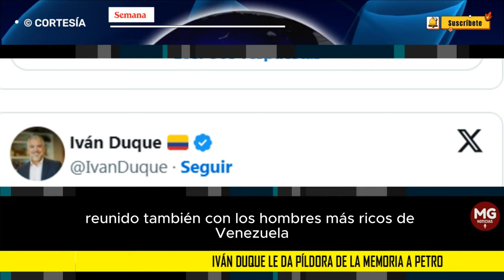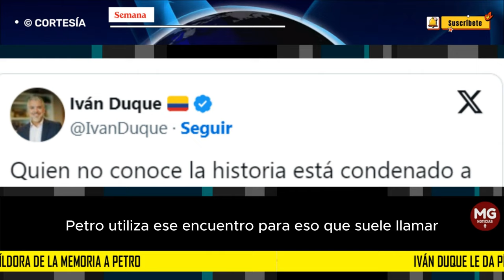ADVERTENCIA ⚠️ IVÁN DUQUE LE DA PILDORA DE LA MEMORIA A PETRO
En la segunda imagen aparece una famosa frase de Winston Churchil: “Un apaciguador es alguien que alimenta al cocodrilo, esperando que se coma a otro antes que a él”. Para muchos, el mensaje que deja leer el exmandatario es claro, Petro utiliza ese encuentro para eso que se suele llamar anestesiar, para después rajar.
CONFIDENCIALES SEMANA